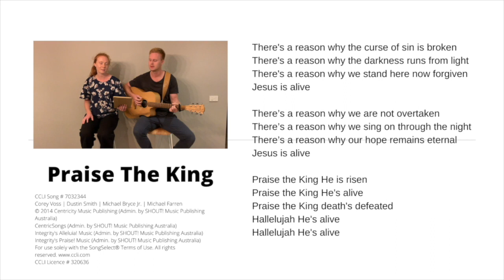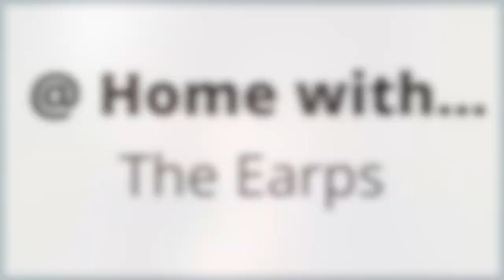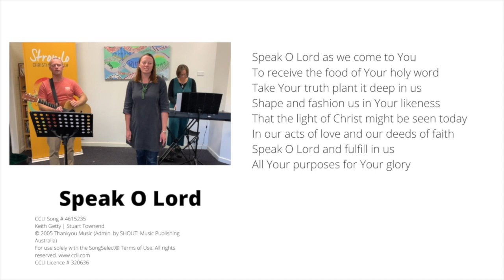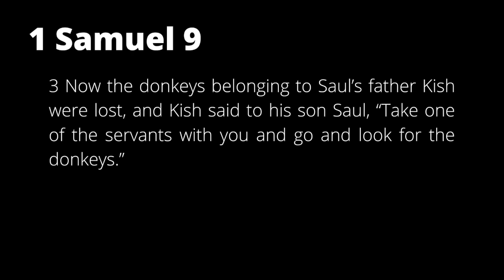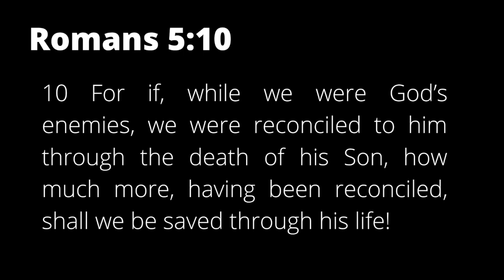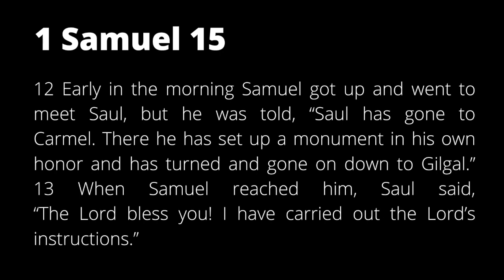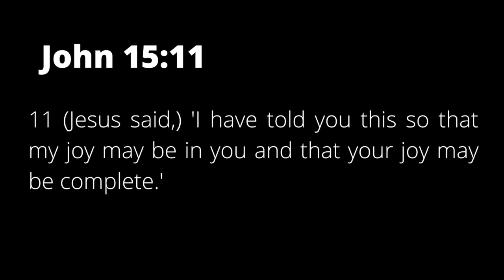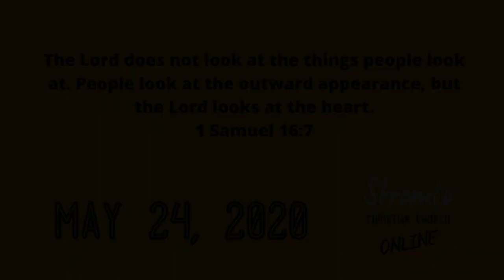Stromlo Online May 24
Join us for church online this morning!
Service outline:
Word document: